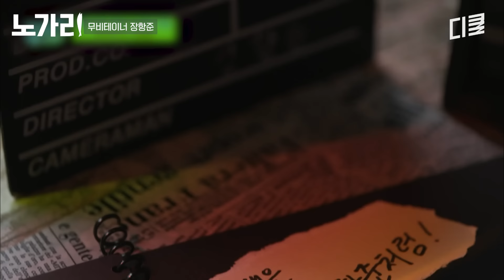[유퀴즈] 복잡한 세상 김은희 작가 남편처럼! 어느 주제로 토크해도 너무 재미있는 장항준 감독의 미친 입담ㅋㅋㅋ